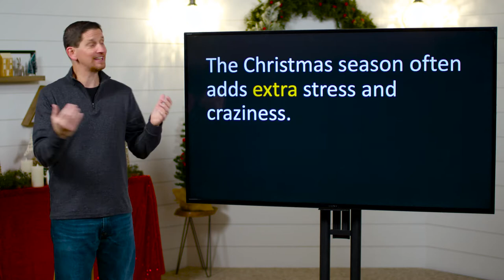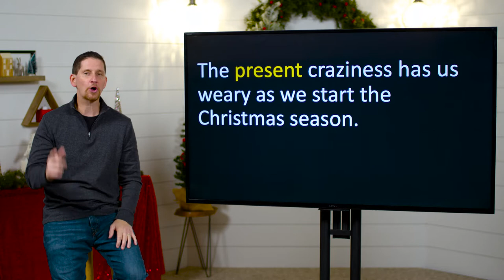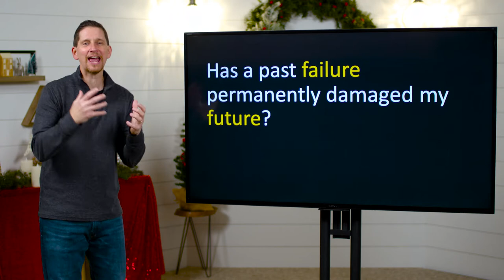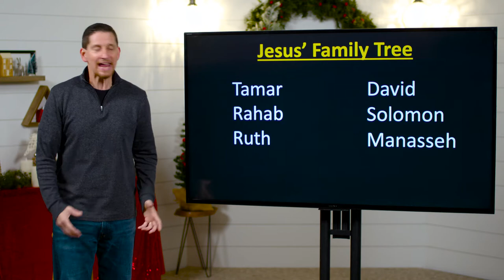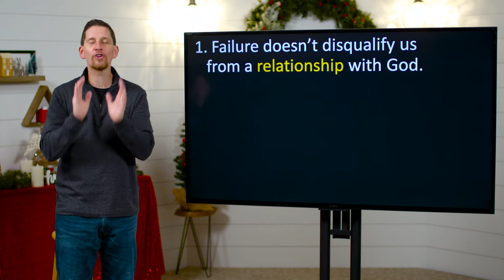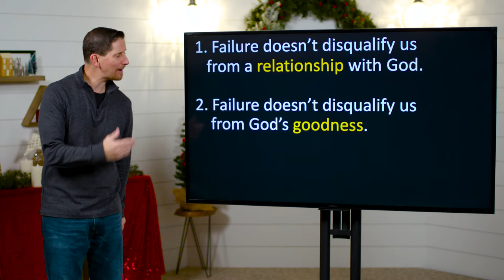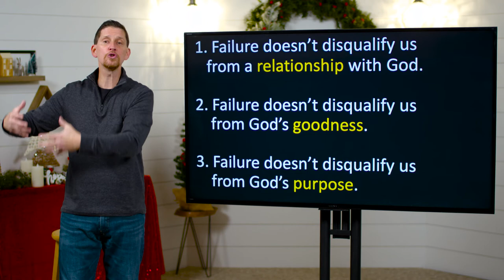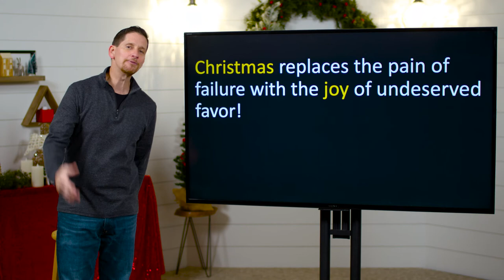Christmas Wonder In a Weary World - Week 2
Christmas can remind us of both the best and worst of our past.

Sometimes Christmas can be painful reminder of a past failure.

The greatest event in human history, the first Christmas opens up with one of the most boring and overlooked starts.

Jesus’ family tree proves that flaws, misfortune, and failures don’t have to define our destinies!

Failure does not have to disqualify us from a relationship with God

Love compelled God to make a promise He’s kept at great cost

Failure does not have to disqualify us from God’s goodness

The pain of failure is a chapter in our life, it’s not meant to be the whole story!

Failure does not have to disqualify us from God’s purpose

Purpose isn’t about perfection, it’s about the posture of humility and availability

Christmas replaces the pain of failure with the joy of undeserved favor!

Christmas proves that God’s love and grace are bigger than any of our failures